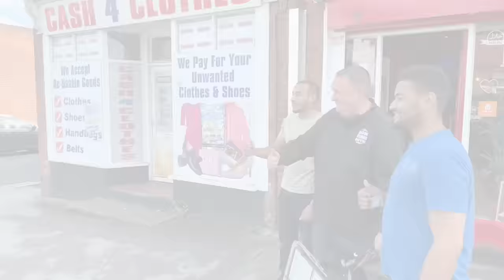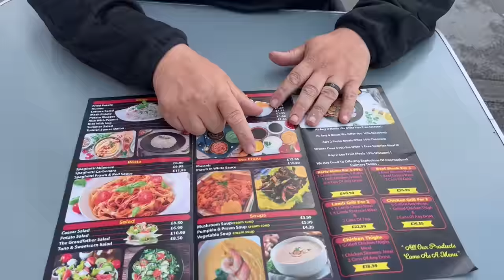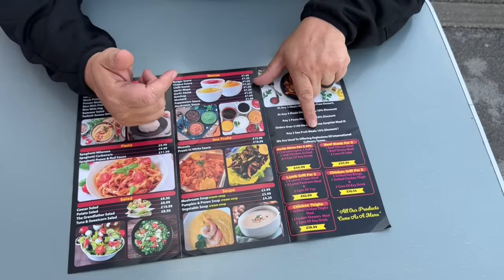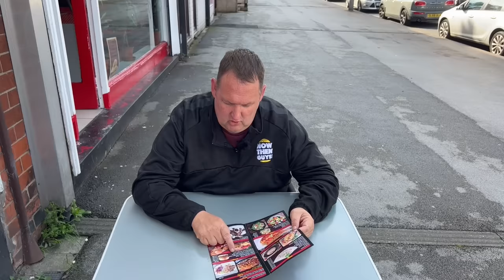This TAKEAWAY Sells HUGE Gold TOMAHAWKS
Danny is in Scunthorpe today